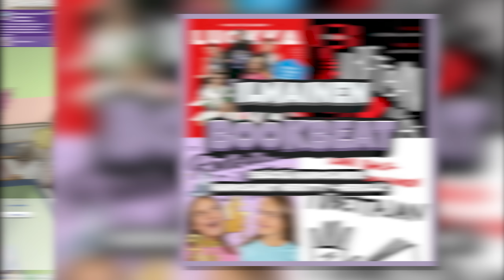100 VAUVAN haaste ja UNOHDIN kuinka RANKKAA tää on.. 🫣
100 vauvaa pitäisi saada, pitkä ja kivinen tie on edessä.. 😂 Psst! Tsekkaa alta 90 päivän tarjous äänikirjapalveluun, voimassa enää hetken!

Sisältää mainoslinkkejä, mainoslinkit merkitty *-merkillä”. Kiitos jos hyödynnät ❤

Tarjous voimassa 18.6 asti, jonka jälkeen vain 30 päivän kokeilu! Hyödynnä omasi ja nauti kesästä kirjojen kera! 🌸

► Galleria/Ea-tilintunnus: Neddeplay

Lapsia 34/100